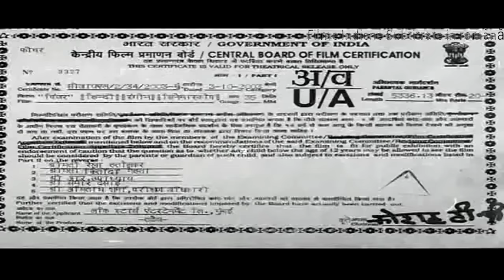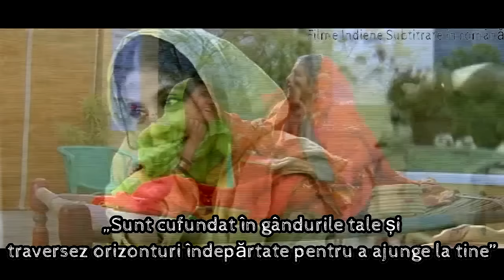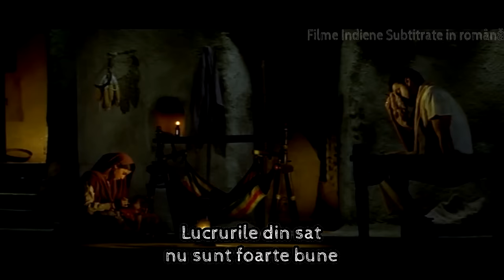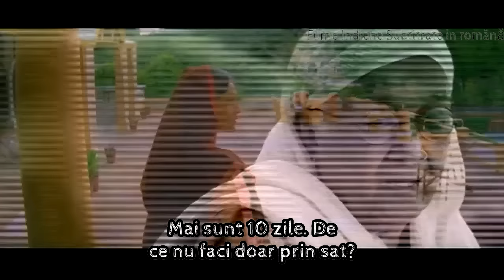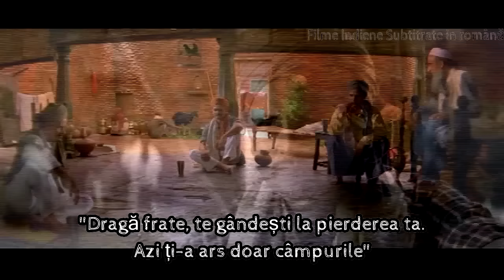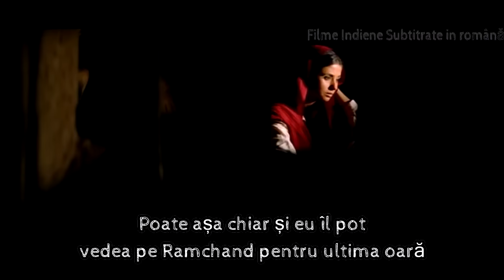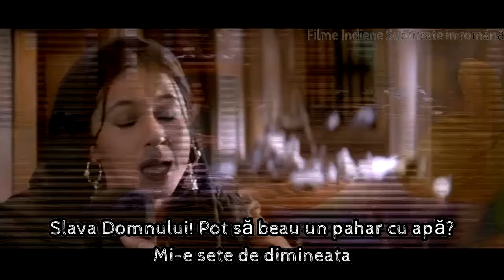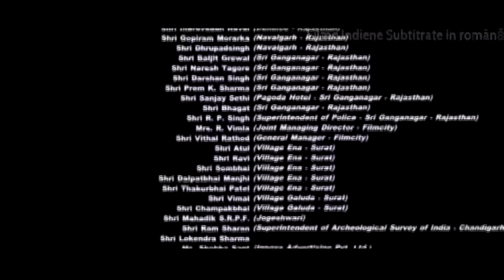„PINJAR[2003]”......FILM DUREROS..***Filme Subtitrate în română...Paul***